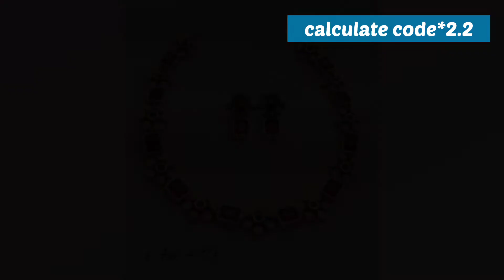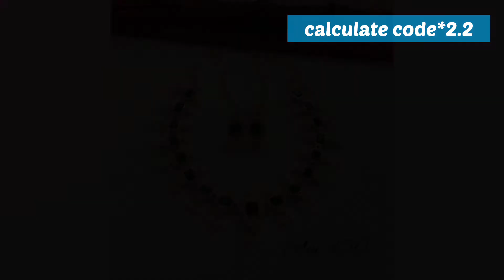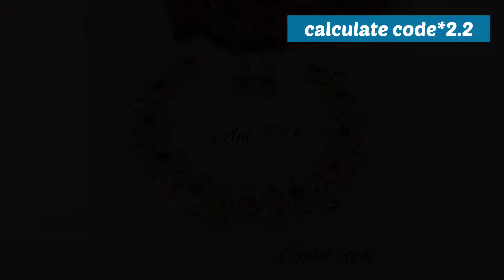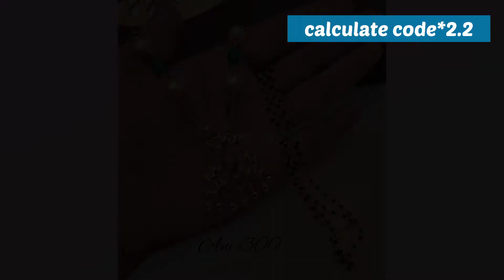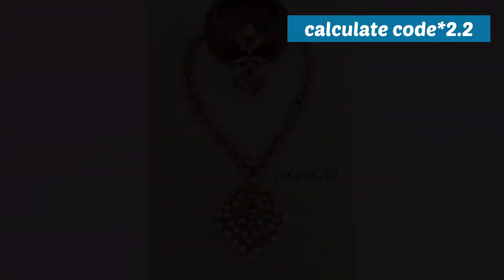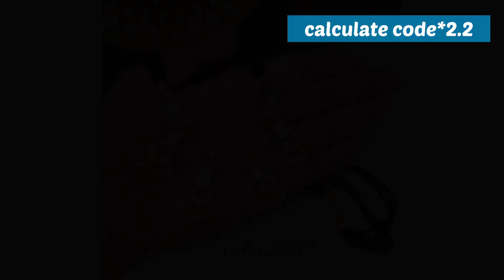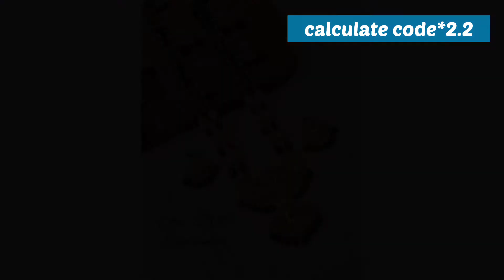లేటెస్ట్ collection imitation jewellery||offer sales తో || below 1000 freeship||link in description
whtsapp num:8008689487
my Instagram for more designs and models